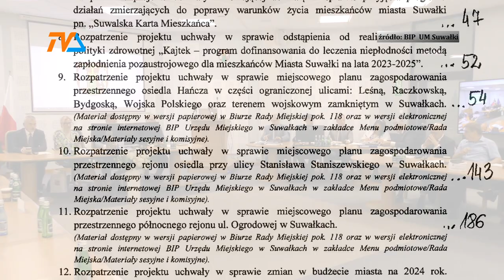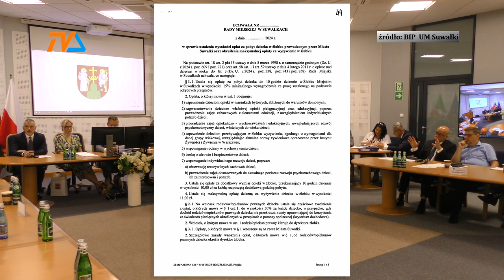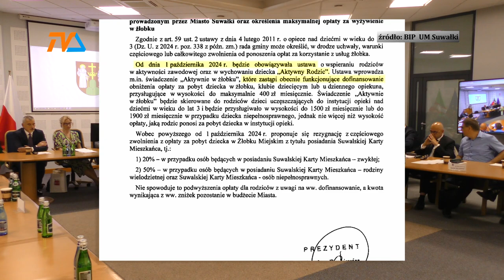Sesja przed urlopową przerwą. |TV SUWAŁKI